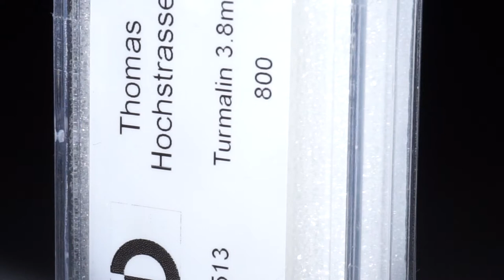Turmalin Lot 4ct.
Turmalin Lot 4ct. 19 runde Steine, 3.8mm Durchmesser